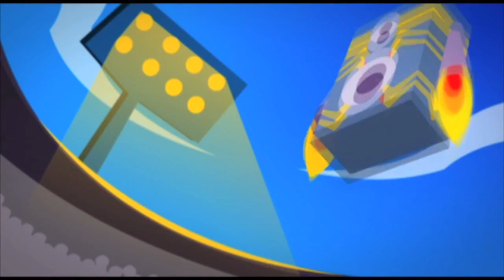Smash Invasions Trailer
Trailer for animated series, Smash Invasion by The UpBeat Imagination Workshop and Willinkin Productions.
Voiceover and animation: Willinkin Productions
Score, Theme, and FX: Aaron Duncan, Music Production Student at Los Angeles Film School